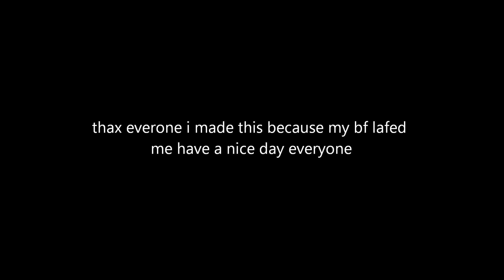~furrys if i lose you~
to everyone that lost a friend or a love one just remember there people there for you :3